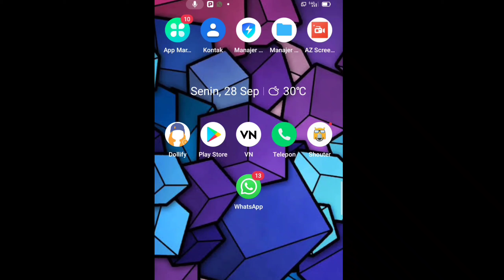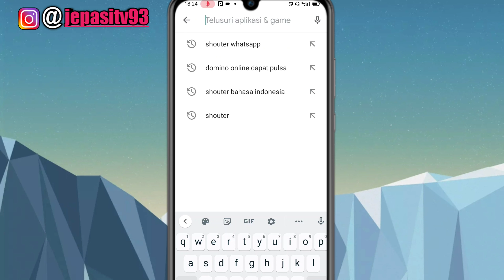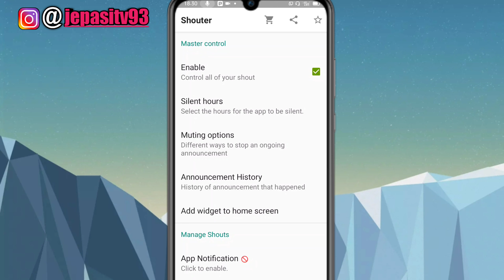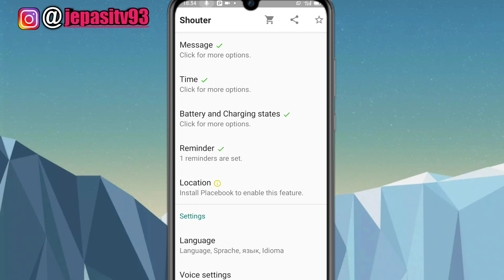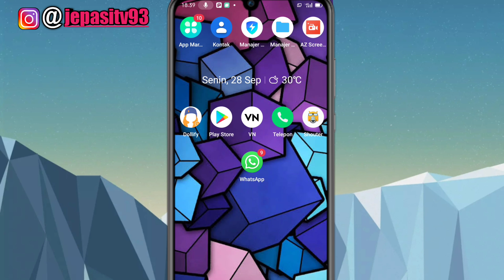Cara Mengubah Notifikasi Pesan Whatsapp✓Dengan Menyebutkan Nama Kontak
Halo teman-teman di video kali ini Jepasi TV akan memberikan tutorial cara merubah notifikasi whatsapp menjadi menyebutkan nama kontak.

Selamat Menonton